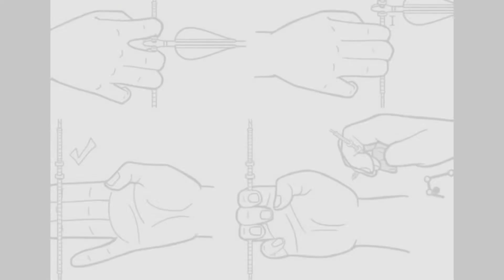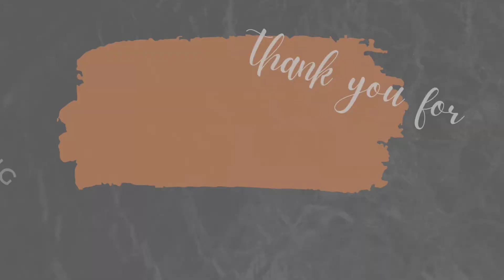Eklavya | Eklavya ki kahani | Eklavya aur guru dronacharya | Eklavya aur Sri Krishan ka yudh | L7F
In this video we are talking about great warrior Eklavya.In the Mahabharata, Ekalavya was the son of Hiranyadhanus, the chief of Nishada. He served under King Jarasandha's army as General. His father Hiranyadhanu was the commander of the most powerful king of the period, Jarasandha. Ekalavya held an indomitable will to master the art of archery. He once stayed hidden in the forest while guru Drona was teaching the Kaurava and Pandava brothers. After they had left for the ashram, Ekalavya collected the mud on which his Guru walked, as a symbolic gesture of reverence for his Guru's knowledge and footsteps. He went into the forest and fashioned a statue of Drona under a big old well-grown tree. He began a disciplined program of self-study over many years. Accepting the statue as his guru, he practised before it every single day.

The Bhagavata Purana mentions that Ekalavya assisted Jarasandha, when he attacked Mathura, to take revenge of the death of Kansa.In this battle Ekalavya was killed by Lord Krishna, because Krishna knew about the future war of Mahabharata and that Ekalavya could become an obstacle in the establishment of dharma.Krishna revealed the secret of the reason that he killed Ekalavya to Arjuna in Drona parva of Mahabharata.Some theories say, later Eklavya was born as Drishtadyumna, son of Drupad, king of Panchala and helped in establishing dharma as he was born as Dronahantak (one born to kill Drona) and killed Acharya Drona, to complete his revenge. In the Mahabharata's Indonesian text, there is a mention that King Phalgunadi was killed by Acharya Drona and later Phalgunadi took birth as Eklavya